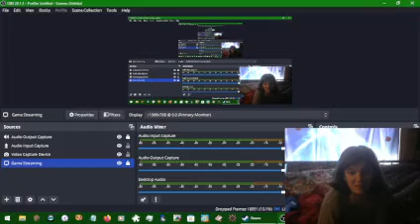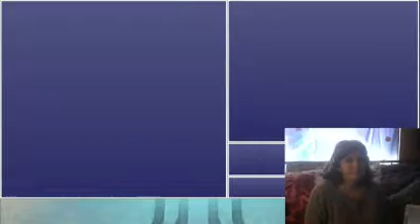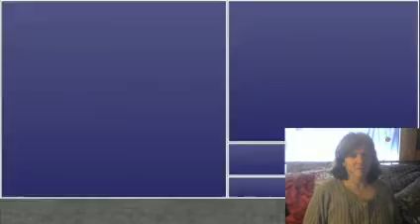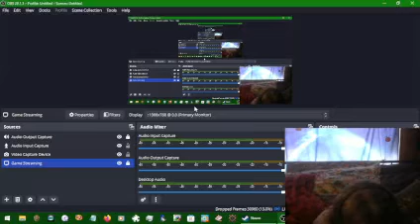Final Fantasy IV The After Years 086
I hate grinding...